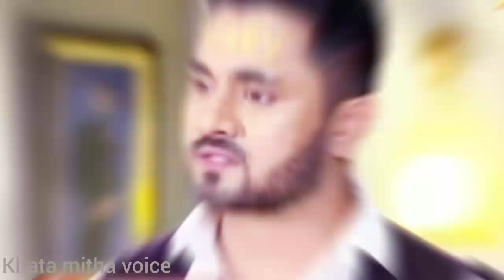Tori Pain To Pain l 6nd Dec 2023 l Episode Promo-168 l Tarang TV l Tarang Plus